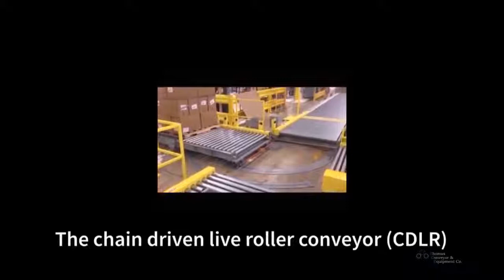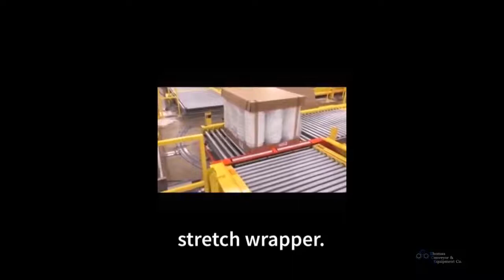Pallet Pivot Cart on a Chain Driven Live Roller Conveyor (CDLR)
The pallet conveyor system's pivot cart handles pallets at multiple infeed locations.

The chain driven live roller conveyor receives pallets from three positions and transfers the pallets onto the main conveyor trunk line to convey to an automatic stretch wrapper.